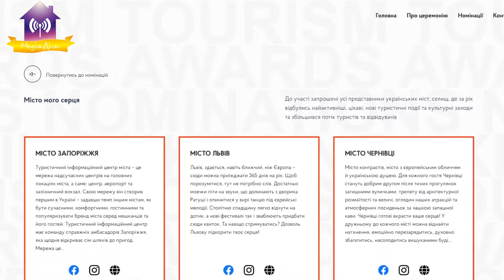УВАГА премія UkraineTourismAwards2021. Славутич в номінації МІСТО МОГО СЕРЦЯ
УВАГА премія
Славутич в номінації МІСТО МОГО СЕРЦЯ